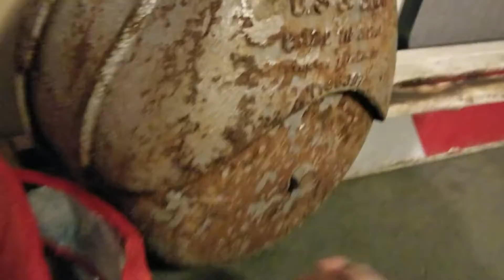Union Switch & Signal Co Model 15-A Teardrop Mechanical Railroad Crossing Bell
This is Gametrain's Union Switch & Signal (US&S) Model 15-A "teardrop" mechanical railroad crossing bell. This bell is is rather bad shape but sounds nice nonetheless.

History: This bell was on eBay and was $486. It came from Goshen, IN which isn't too far from Gametrain. He got it and is now one of his most prized possessions. This is believed to be a 2nd generation teardrop bell.

Equipment shown:
-Union Switch & Signal Co (US&S) Model 15-A "teardrop" mechanical bell